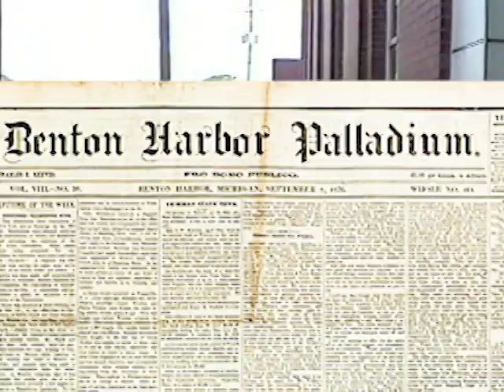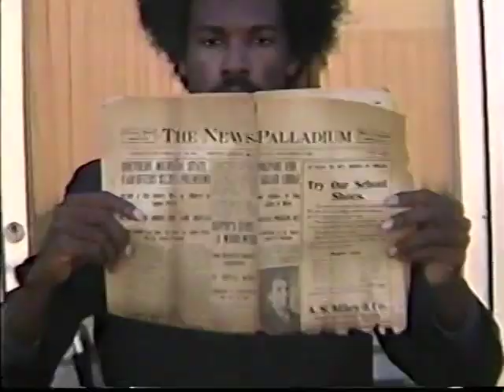BH Palladium (music video)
This Is My Last Rap song! im retiring from Rap iam continuing my journey into my own genres